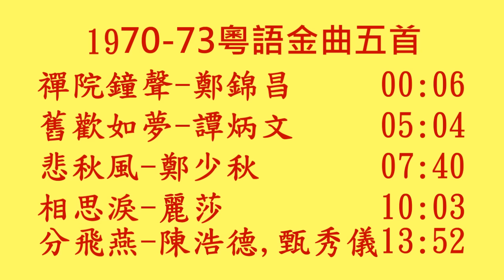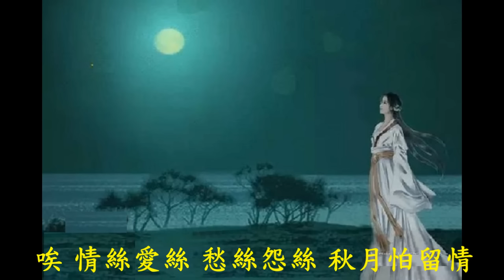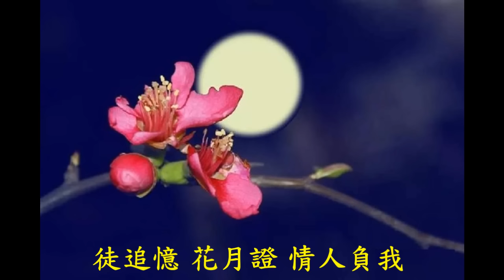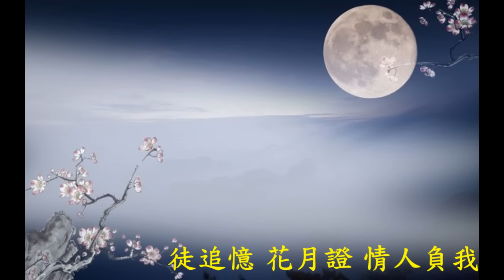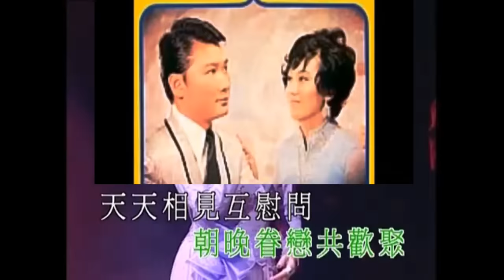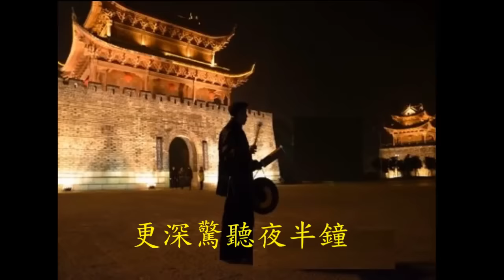1970-73粵語金曲五首~禪院鐘聲,舊歡如夢,悲秋風,相思淚,分飛燕 (附歌詞)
1970-73粵語金曲五首
禪院鐘聲-鄭錦昌00:06
舊歡如夢-譚炳文05:04
悲秋風-鄭少秋07:40
相思淚-麗莎10:03
分飛燕-陳浩德,甄秀儀13:52

禪院鐘聲  詞︰蘇翁  曲︰崔蔚林
雲寒雨冷 寂寥夜半景色淒清
荒山悄靜 依稀隱約傳來了夜半鐘
鐘聲驚破夢更難成
是誰令我愁難罄 悲莫罄
情緣泡影 鴛鴦夢 三生約
何堪追認 舊愛一朝斷
傷心哀我負愛抱恨決心逃情
禪院宵宵嘆孤影
仿似杜宇哀聲泣血夜半鳴 隱居澗絕嶺
菩提伴我苦敲經 凡塵世俗那堪復聽
情似煙輕 禪心修佛性
夢幻已一朝醒 情根愛根 恨根怨根 春花怕賦詠
唉 情絲愛絲 愁絲怨絲 秋月怕留情
情心早化灰 禪心經潔淨
為愛為情恨似病 對花對月懷前情
徒追憶 花月證 情人負我 變心負約太不應
相思當初枉心傾 怨句妹妹太薄倖
禪院鐘聲 深宵冷靜
夜半有恨人已淚盈盈

舊歡如夢  譚炳文  作詞：龐秋華  原曲是閩南歌《南都之夜》/《台灣小調》，許石作曲)
    當年相戀意中人　大家性情近
    早種愛根極親密　心心相印互信任
    月底花間相偎依　共喜有緣分
    恩愛百般願比翼　癡心一片共定盟
    喜逢知己倍精神　內心快樂無憾
    朝晚眷戀共歡聚　天天相見互慰問
    立心栽花花不香　仲反惹愁恨
    只怨愛海起風波　一朝生變斷愛盟
    恩情於今化煙雲　未許再續情份
    空有愛絲萬千丈　可惜都已盡化恨
    枉拋相思枉癡戀　恨卿心太忍
    只有歎惜舊歡似夢　早經消散莫再尋
    早經消散莫再尋　早經消散莫再尋

悲秋風(秋風吹謝了春紅)  鄭少秋  原曲:悲秋  作詞：蘇翁
    悲秋風　碎春夢
    更深驚聽夜半鐘
    故鄉夢裡只匆匆
    冷雨敲窗透簾櫳
    衾寒隻影凍
    欲進睡鄉已無從
    秋愁百般重
    夜半秋心恨重重
    悲秋風　記春夢
    家鄉一切在腦中
    百花艷美草青蔥
    蝶舞蜂飛戲綠叢
    青苗兩溝種
    夜半露灑蕊盡紅
    秋來雪霜重
    謝了春花變殘紅
    悲秋風　怯春夢
    撫今追昔　淚已湧
    那堪夢覺一朝空
    更怕滄桑劫後容
    心情已冰凍
    自顧此生怨命窮
    飄萍那堪種
    落拓他鄉人似寒蟲

相思淚  麗莎  作曲:黎錦光 (原曲:四季相思)  作詞:郭炳堅
    情人別去後人消瘦
    相思別離惹人愁
    難忘往日情深厚
    忍心拋棄負情未說緣由
    相思孽債情難受
    恨他負恩負義痛心疾首
    朝思夜念暗淚流
    只盼蒼天許可成佳偶
    難忘情深厚
    心苦透
    因乜解救書信都未曾有
    痛恨痛恨情慘透
    心傷透
    相思苦我斷腸消瘦
    相思別離惹人愁
    難忘往日情深厚
    相思孽債情難受
    朝思夜念暗淚流
    難忘情深厚
    心苦透
    痛恨痛恨情慘透
    心傷透

分飛燕(囑咐話兒莫厭煩) 陳浩德 甄秀儀 作詞:蘇翁  原曲:楊翠喜 撰譜:王粵生
    分飛萬里隔千山，離淚似珠，強忍欲墜凝在眼，
    我欲訴別離情無限，匆匆怎訴情無限。
    又怕情心一朝淡，有浪愛海翻，
    空嗟往事成夢幻，只望誓盟永存在腦間，
    音訊休疏懶。
    只怨歡情何太暫，轉眼分離緣有限，
    我不會負情害你心灰冷，知你送君忍淚難，
    難難難，難捨分飛冷落怨恨有幾番，
    心聲托付鴻與雁，囑咐話兒莫厭煩，
    你莫教人為你怨孤單。
    我不要負情害你心灰冷，知你送君忍淚難，